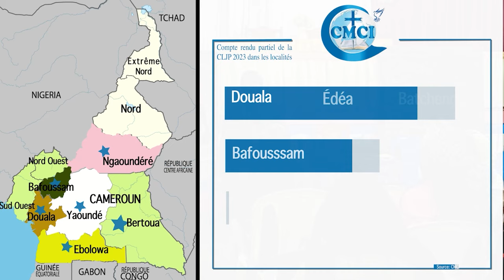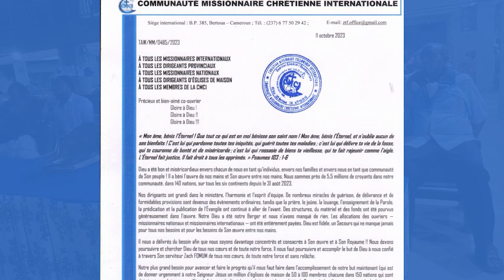GRAND FORMAT - CROISADE DU MINISTERE DANS LES VILLES ET LES LOCALITES DU CAMEROUN